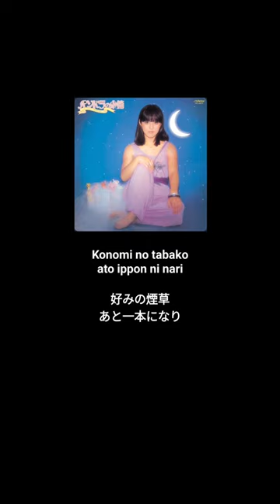Cinderella Honeymoon(1978) - Hiromi Iwasaki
シンデレラ・ハネムーン(1978) - 岩崎宏美

Title 『Cinderella Honeymoon』
Singer : Hiromi Iwasaki
Lyrics : Yu Aku
Composer : Kyohei Tsutsumi